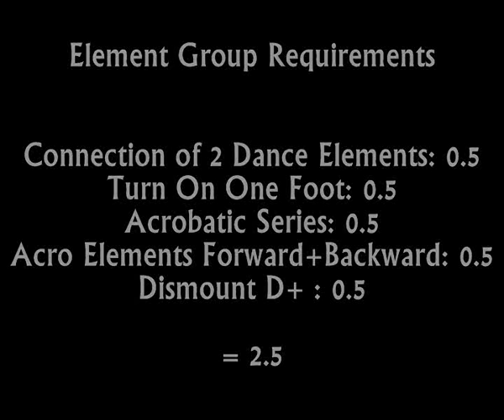Sandra Izbasa Balance Beam Routine Guide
A-Score breakdown for Sandra's 2008 routine

She was given a 7.0 for this routine, although I probably wouldn't have given her the switch split + layout gainer connection